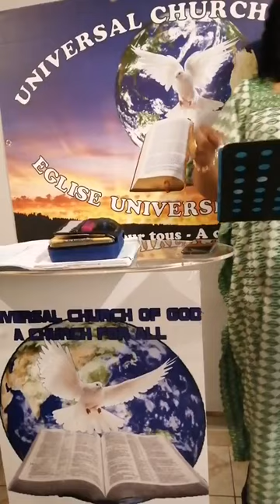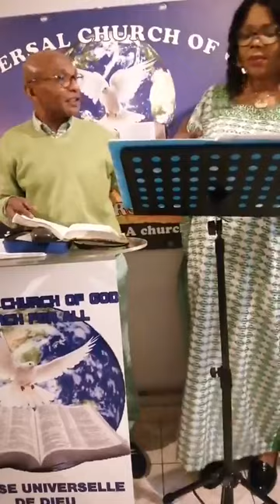CULTE DOMINICAL:LE BAPTÊME DU SAINT ESPRIT.(PENTECÔTE).APÔTRE VICTOR MAKONDA.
THÈME:LE BAPTÊME DU SAINT ESPRIT (PENTECÔTE)

TOPIC:THE BAPTISM OF THE HOLY SPIRIT(PENTECOST)

Textes:Jean 14:10-19;3:1-4;Actes 1:8;2:1-3

Preacher: Apôtre Victor MAKONDA

POUR SUIVRE NOS PRÉDICATIONS, ENSEIGNEMENTS ET TEMPS DE PRIÈRE
POUR SOUTENIR L’ŒUVRE DE DIEU :
CAISSE D'ÉPARGNE :ÉGLISE UNIVERSELLE DE DIEU :FR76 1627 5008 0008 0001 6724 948
SUIVEZ, AIMEZ ET PARTAGEZ POUR SAUVER UNE ÂME POUR LA GLOIRE DE DIEU
SOYEZ BÉNIS/STAY BLESSED.